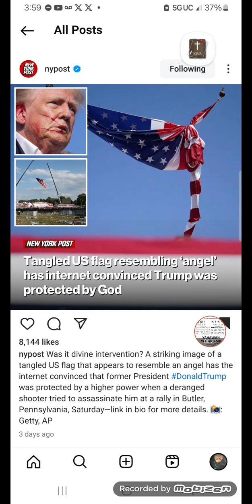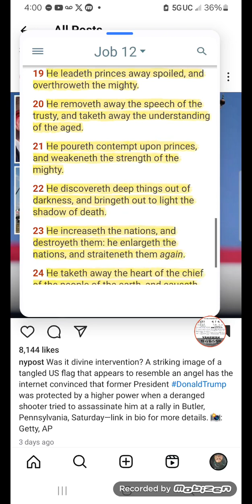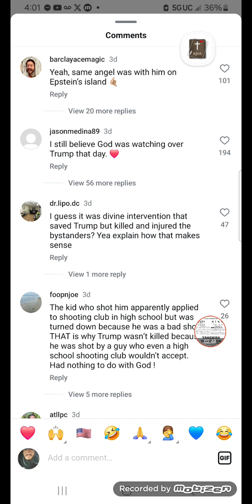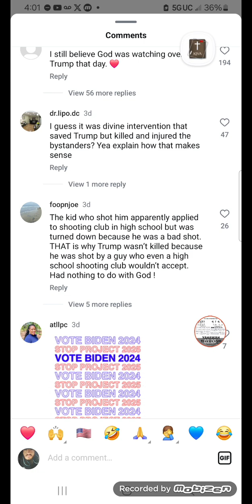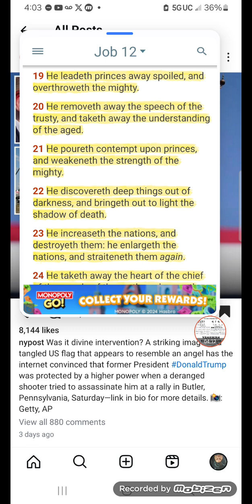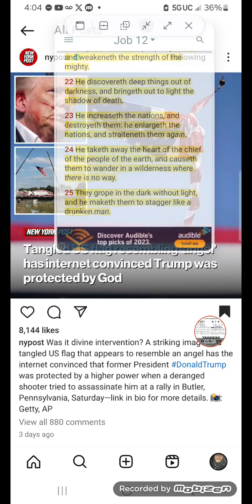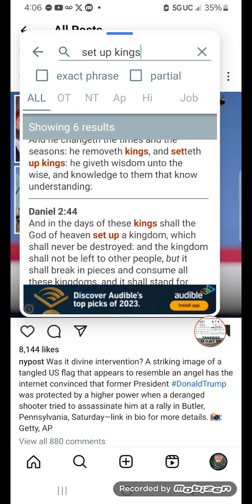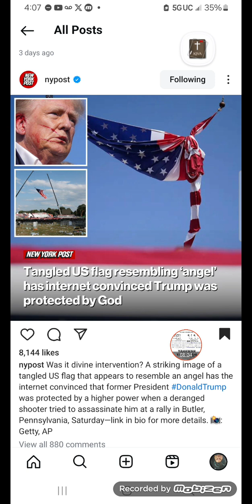The LORD sets up kings & destroys kings.